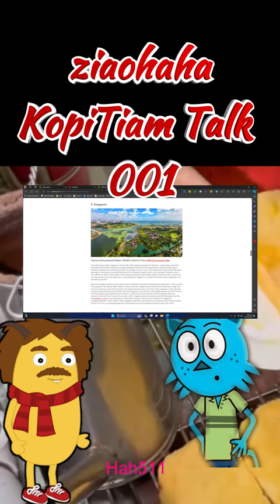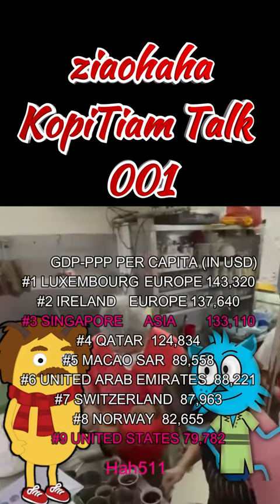Singapore richer than the United States Wha-lao !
The richest person living in Singapore is the founder of the medical equipment firm Mindray, Li Xiting, whose net worth is estimated at $15.6 billion. Brothers and property developers Robert and Philip Ng are second, and Goh Cheng Liang of Wuthelam Holdings, which manufactures paints and coatings, comes in third. In fourth place with assets of about $9.6 billion (although for many years he occupied the top spot of the ranking) is Eduardo Saverin, the co-founder of Facebook, who in 2011 left the U.S. with 53 million shares of the company and became a permanent resident of the island
nation. Saverin did not choose it just for its urban attractions or natural gateways: Singapore is an affluent fiscal haven where capital gains and dividends are tax-free.

But how did Singapore attract so many high net worth individuals? When the city-state became independent in 1965, one-half of its population was illiterate. With virtually no natural resources, Singapore pulled itself up by its bootstraps through hard work and smart policy, becoming one of the most business-friendly places in the world. Today, Singapore is a thriving trade, manufacturing and financial hub and 98% of the adult population is now literate. Unfortunately that did not make it immune from the pandemic-driven global economic dowturn: in 2020, the economy shrank by 3.9%, knocking the nation into recession for the first time in more than a decade. In 2021, Singapore’s economy bounced back with 8.8% growth, but then the slowdown in China, a top trading partner, derailed the recovery. China’s economic problems hit Singapore’s manufacturing sector—which makes 21.6% of Singapore’s total GDP—partcularly hard, contracting by 6% in the first quarter of 2023. This in turn is dampening Singapore’s fortunes with its economy projected to expand by just 1.5% in 2023.
Current International Dollars: 133,895 | Click To View GDP & Economic Data

CONTRIBUTORS
With appreciation and thanks, this video was made with the courtesy of the contributors.